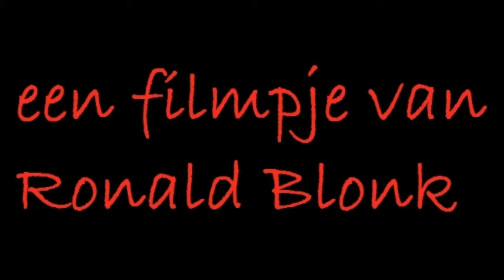1405 040514 kranslegging